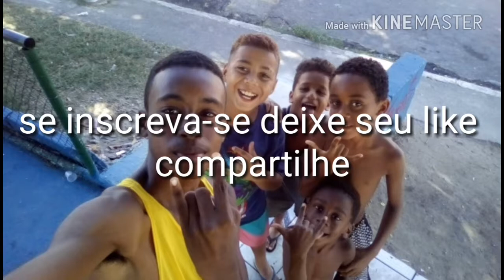Beat Mumu borel baile do jaca (remix)